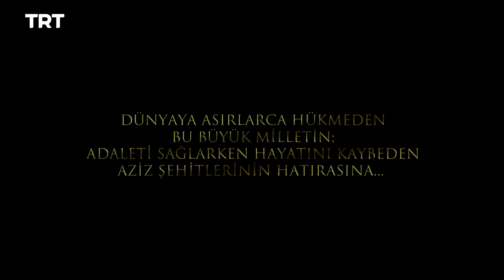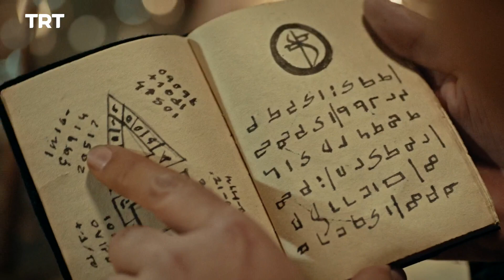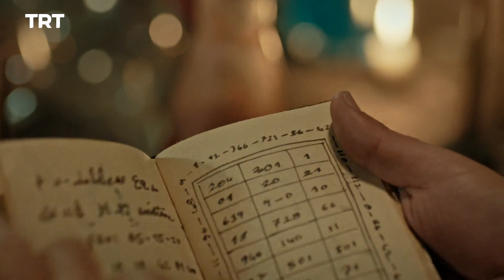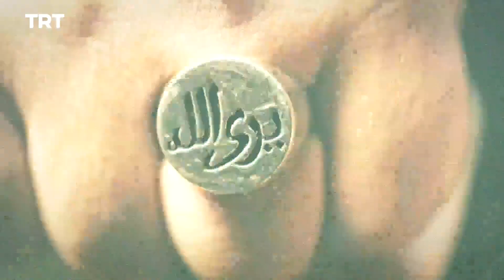Filinta Season 2 - Episode 49 (English subtitles)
Yüce Efendi plays cat and mouse with Farah and Mustafa, and Cemil puts out bait. Diplomatic tensions rise between the Ottomans and Russians.